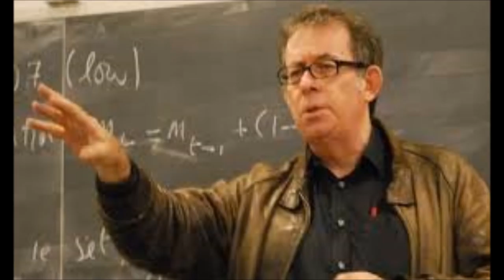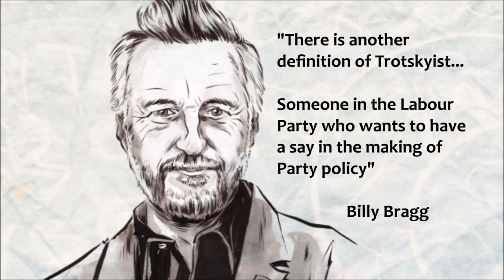'Trotsky entryist' in plain English by @BillyBragg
Tom Watson claims that the party is being infiltrated by 'Trotsky entryists' and that they are manipulating younger members. Billy Bragg uses plain English to explain what Watson means